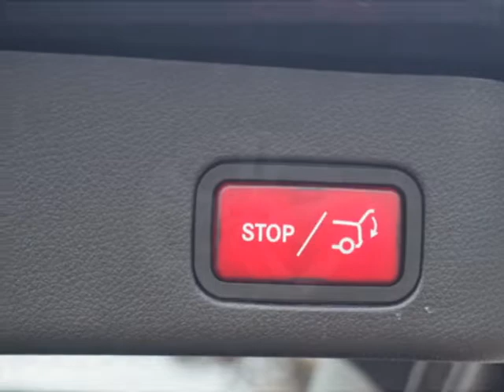2015 Mercedes-Benz M-Class ML 350 SUV - Linden, NJ